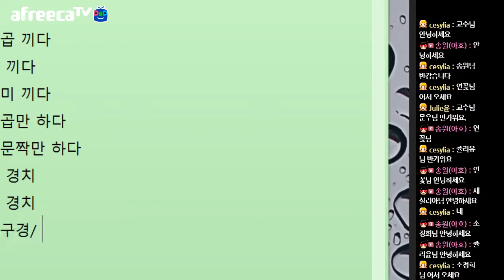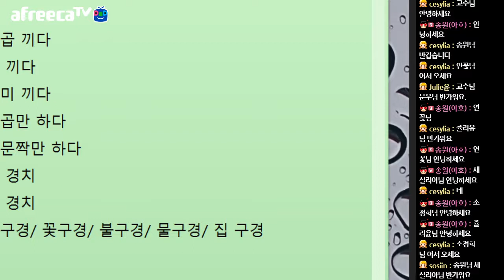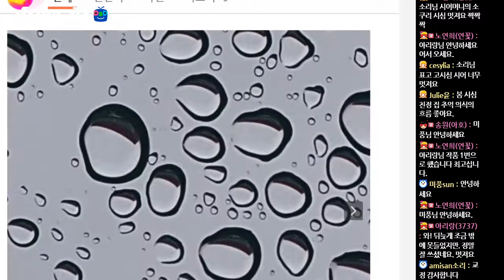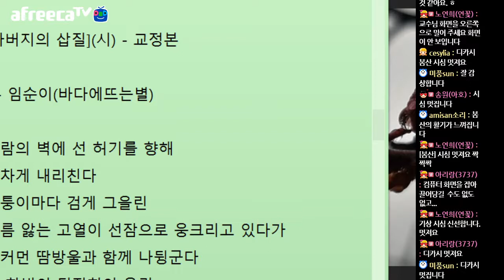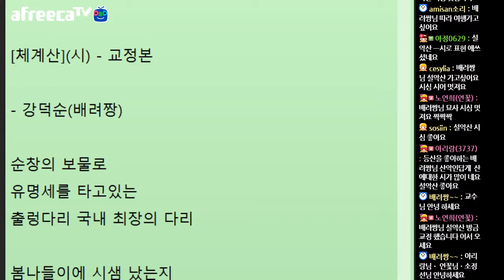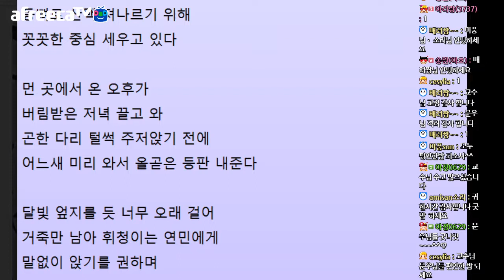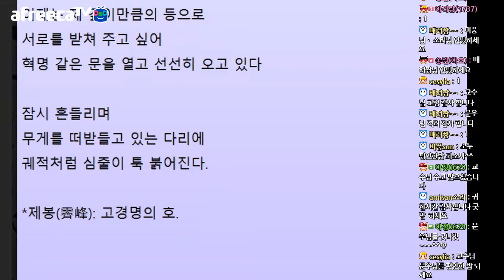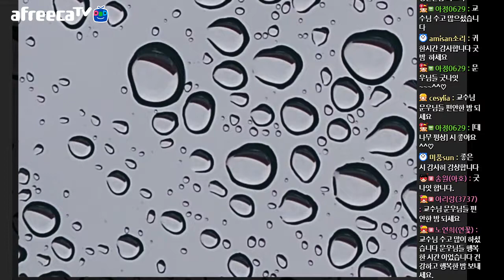[문학토크1549회]문학박사 박덕은TV